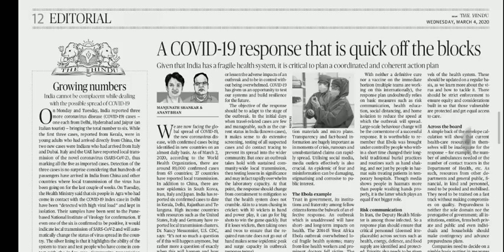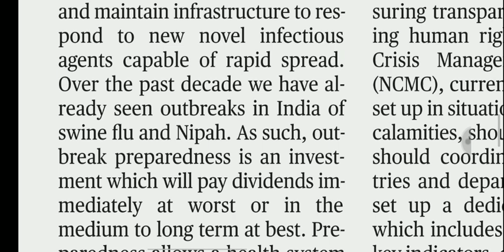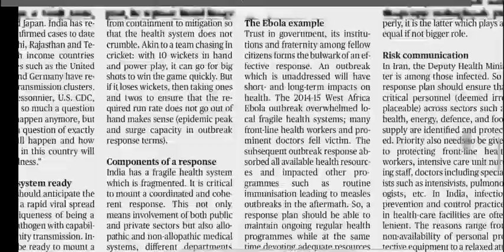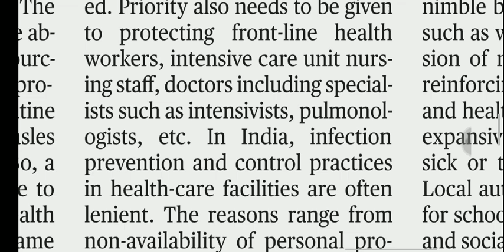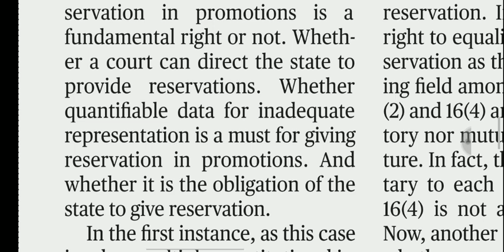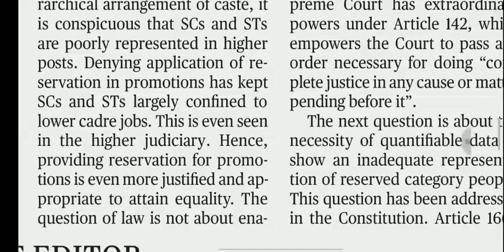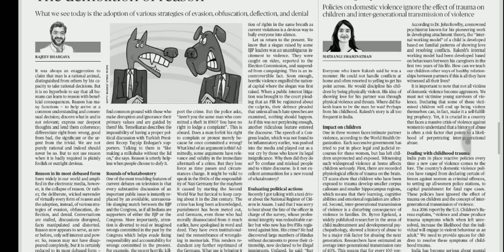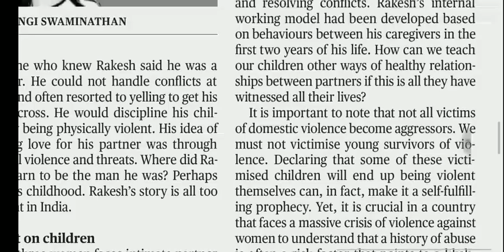4 March 2020 The Hindu Editorial Analysis | Editorials Simplified | Aayush Methi | Achieve IAS